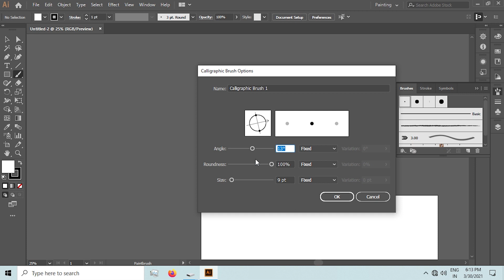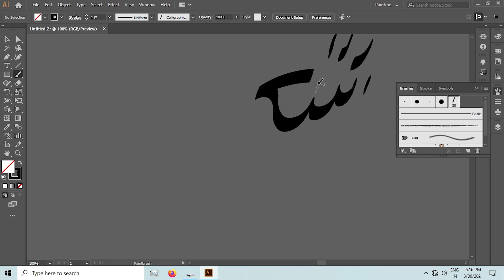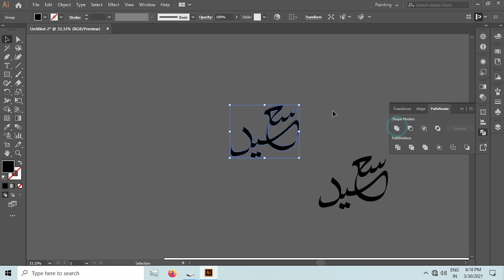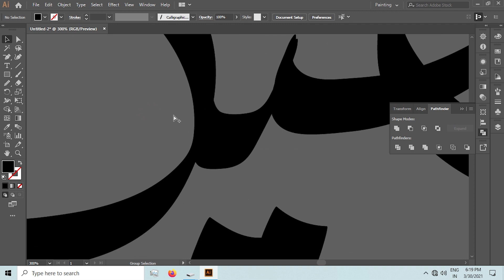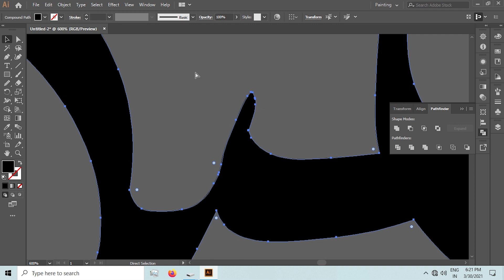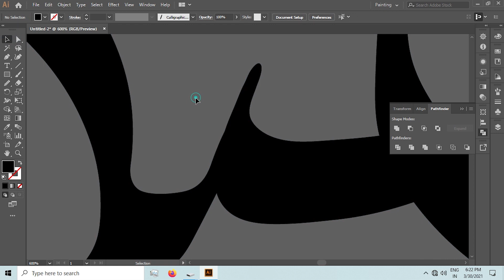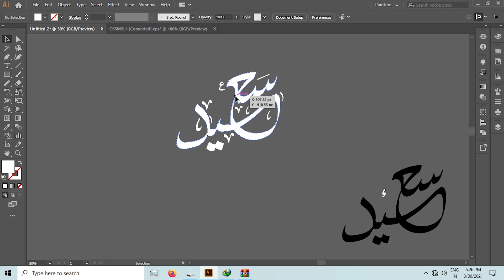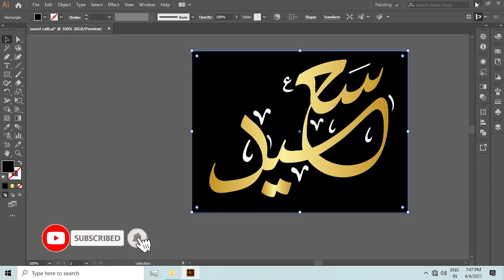How create Arabic and Urdu Calligraphy in Adobe Illustrator.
With the help of this tutorial you can create professional  Kufic Calligraphy in Adobe illustrator.
Learn kufic calligraphy in Adobe illustrator

You can also buy my services.

Mr.gfx
calligraphy
kufic calligraphy
calligraphy tutorial
calligraphy in Adobe illustrator
Adobe illustrator
adobe illustrator tutorials
Abu bakar calligraphy
Abu bakar sadiq rz calligraphy
Arabic, Urdu Calligraphy tutorial, Text Calligraphy in Adobe illustrator 2021, Calligraphy tutorial in urdu hindi, If you like my video, then hit the like button and don't forgot to mention ur feedback, For more Editing tricks subscribe my channel.